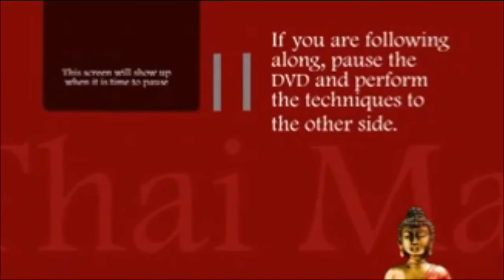Mastering Thai Massage Techniques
learn and earn continuing education hours through this video based program. The Mastering Thai Massage video based program gives you a systematic, easy-to-follow guide to traditional Thai massage.